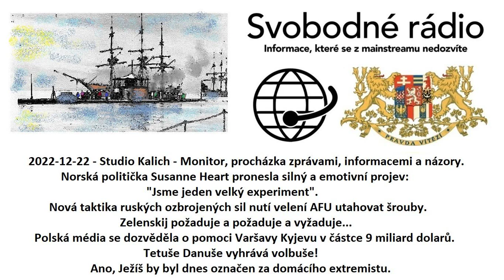2022-12-22 - Studio Kalich - Monitor, procházka zprávami, informacemi a názory